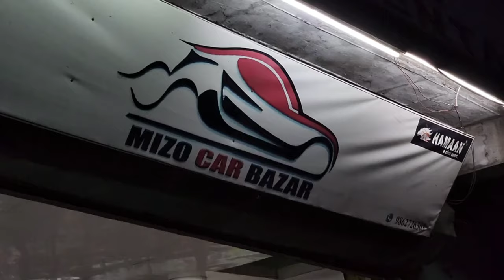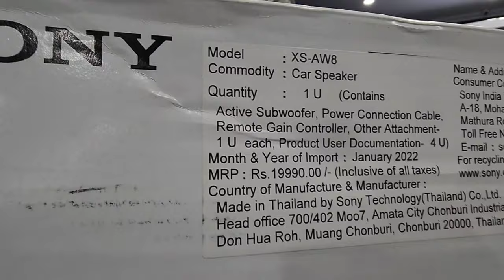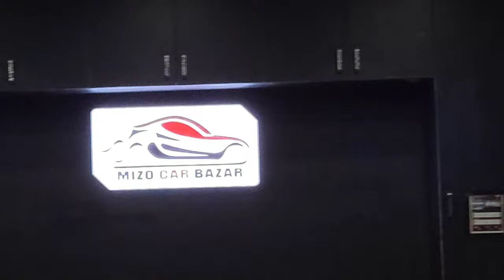JBL LEH SONY WOOFER KAN COMPARE / SCORPIO N BODY KIT